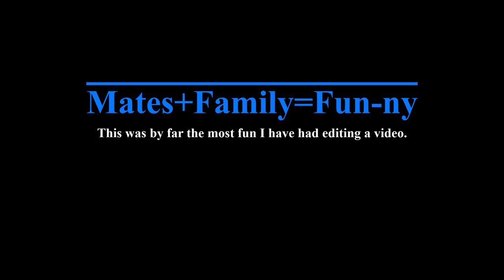BEACH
Beaching around with some pretty cool wakko people who know how to have a laugh. Creating new memories at our favourite places.
A city beside the sea makes for a good life.

I have only just started making this channel. (27/01/2019)

AdventuresTasmania

I really enjoy making videos. To see more interesting and entertaining videos.

Australian Tasmanian

Quad adventures, camping and natural exploration.

A passion for the natural.

An acquired taste and an eye for the unusual.

My videos range from humor to adventures, camping, quad biking, exploring, hiking, aquatic activities and etc. I have a vision for abnormal and variety in the videos
I upload.

If you have read this and think hmm you should do something like this. Please by all means drop in a comment and express your thoughts to me and I will have a crack.